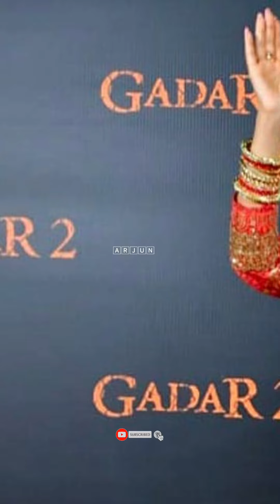ঘনিষ্ঠ দৃশ্যে অভিনয় করতে ভালো লাগে না’